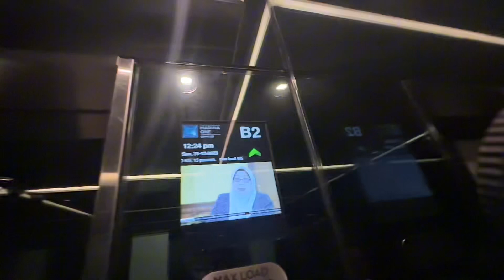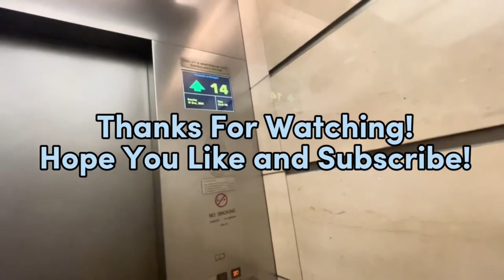Fujitec Retail Lift at Marina One Park Tower